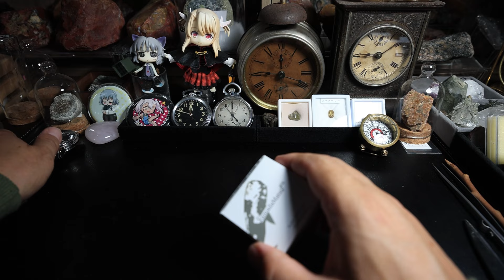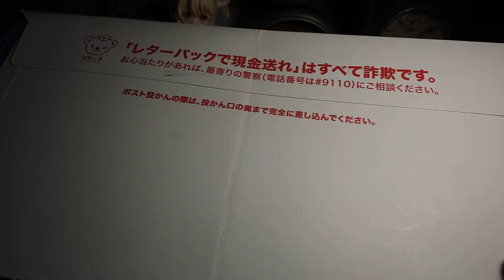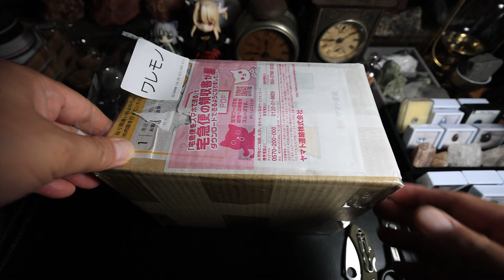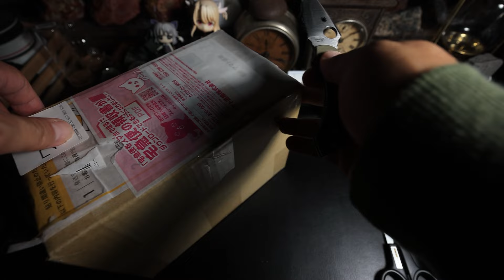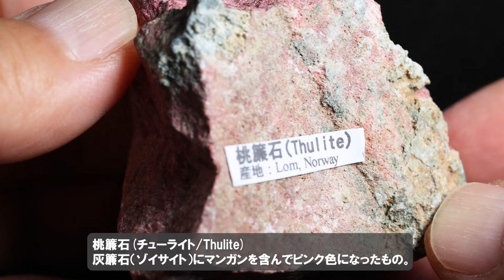最近買ったものを開封してみます。(石関係)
梅雨に入り、河原での石探しは危険なので、
自宅でまったり開封動画を撮りました。

youtube様から「あなたの視聴者はこのような動画は望んでいないようです」と辛辣なメッセージが届きますが、めげずに投稿します（汗）

テキスト読み上げソフト
・株式会社AHS「VOICEROID2」cv:門脇舞以 様

音楽
・風可＆葉羽